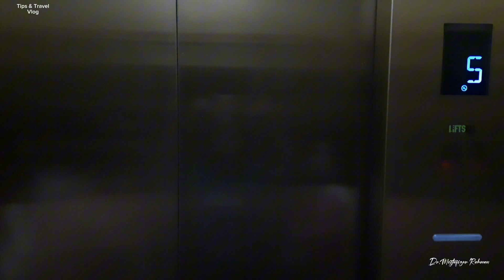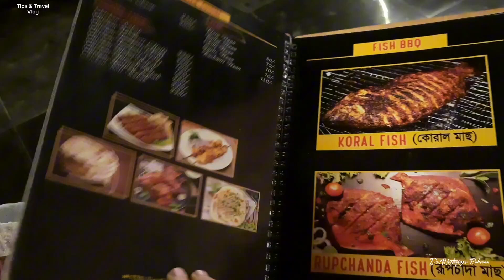Haque kitchen and residency | Mawa Rooftop Restaurant | হক কিচেন | মাওয়া রুফটপ রেষ্টুরেন্ট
Welcome to Tips and Travel Vlog. This Vlog is about Haque Kitchen, the most beautiful rooftop restaurant in Mawa! Nestled on the scenic banks of the Padma River and Padma setu. This restaurant offers breathtaking views, a relaxing ambiance, and delicious cuisine. Join us for an unforgettable dining experience under the stars, with a diverse menu featuring fresh, local ingredients. Whether it's a special occasion or a casual outing, Haque Kitchen is the perfect spot.

আসসালামুয়ালাইকুম দর্শক বন্ধুরা, আজকে আমরা চলে এসেছি মাওয়ার সবচেয়ে সুন্দর রুফটপ রেষ্টুরেন্ট হক কিচেন এন্ড রেসিডেন্সি তে। হক কিচেন এর রুফটপ এ বসে চাইনিজ খেতে খেতে উপভোগ করবো সুন্দর একটি বিকেল, দেখবো পদ্মা নদীতে সূর্যাস্ত, ঠিক সন্ধ্যায় যখন পদ্মা সেতুর লাইট গুলো পদ্মার পানিতে রিফ্লেক্ট করে তখন পদ্মা সেতু দিয়ে ট্রেনের ছুটে চলা।

Mawa rooftop restaurant,mawa best restaurants,leaf lounge mawa,mawa ghat ilish,Food vlog,Mawa tour,Tips and travel vlog,Haque kitchen,Haque kitchen and residency.

For any info you can contact with them:
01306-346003